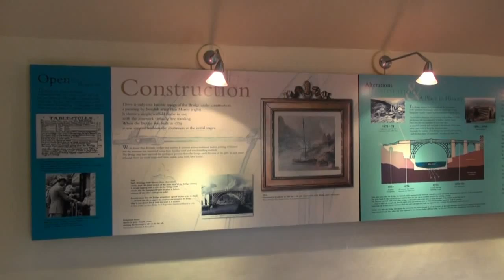The Ironbridge (Shropshire)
Built by Abraham Darby III and now recognised as one of the great symbols of the Industrial Revolution, the remarkable Iron Bridge still dominates the small town that bears its name. Marvel at the world’s first cast-iron bridge. You can discover the secrets of how and why the Iron Bridge was built in an exhibition within the original Tollhouse